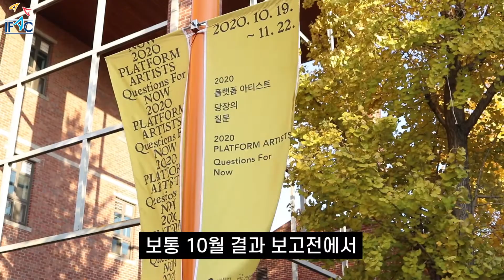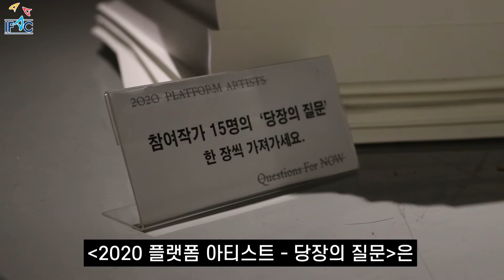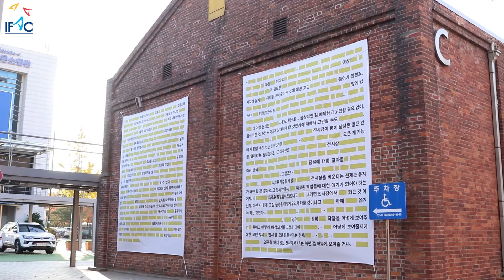[시민영상기자 곽은비] 인천아트플랫폼 입주작가 기획전시 당장의질문전